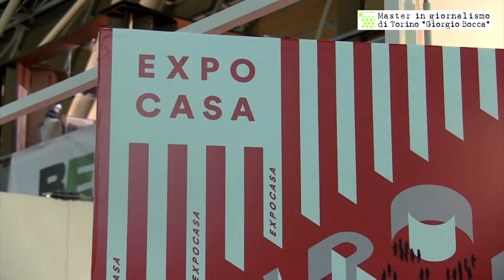Expocasa 2016 La parola ai visitatori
Interviste ai visitatori di Expocasa 2016, dal 27 febbraio al 6 marzo al Lingotto Fiere di Torino. A cura di Sabrina Colandrea, studente del Master in Giornalismo "Giorgio Bocca" di Torino.